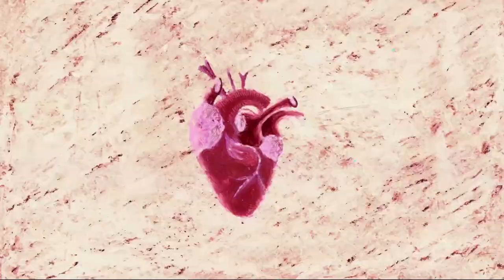Victoria+Jean: Until it Breaks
Paris-based director Mélanie Tourneur’s eerie hand-drawn animation accompanies Victoria+Jean’s sultry track Until it Breaks. The release is the tenth in a twelve-part project—hoping to create a video for every track on their album, Divine Love—made with Abbey Road-trained producer Ian Caple.